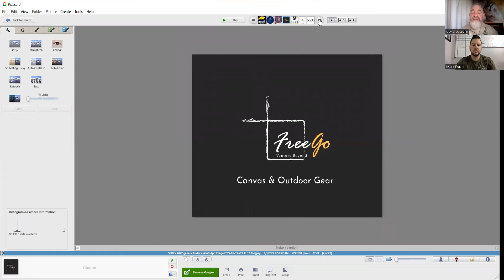In conversation with Mark Frazer, owner of Free Go, a first time sponsor at SGOTY 2022.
Although the name of the company might sound like a wildlife rescue centre, they, in fact, make bespoke kit for the guiding industry.